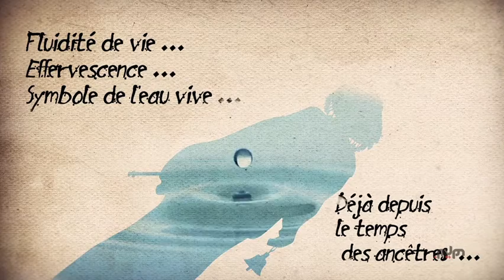Guerrab : L'or bleu à travers un folklore ancestral